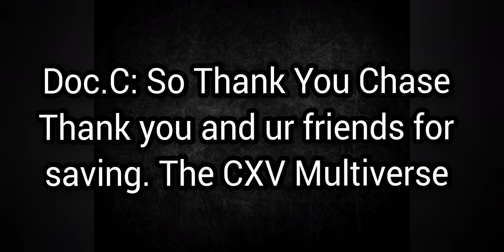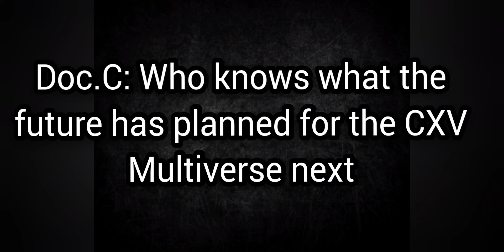To Save The CXV Multiverse - Part 7 ( Finale )